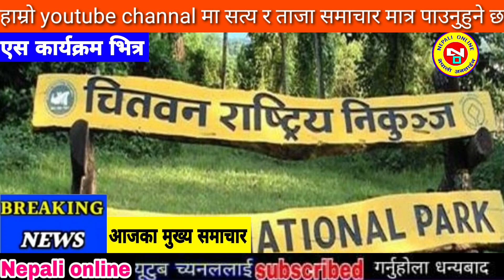Today news nepali news aaja ka mukhya samachar, nepali samachar,simran pariyar,uslai pauna 2